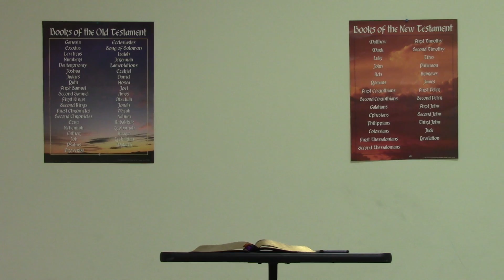ABBC Childrens Church - A Time For Everything